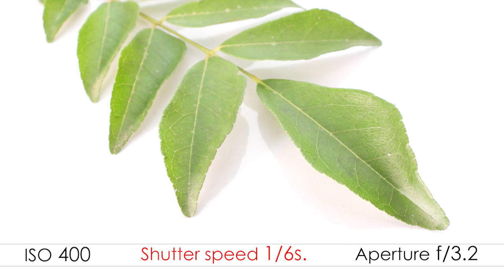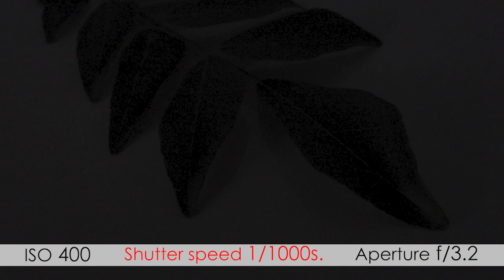Shutter speed and Image Brightness comparison - video 8